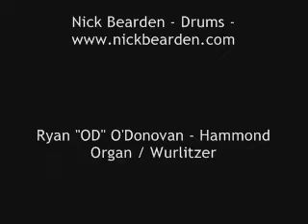Buffalo Creek - Firecracker - Live at LaSalles in Chico, CA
Buffalo Creek - Firecracker - live at LaSalles in Chico, CA on February 25th, 2005. Buffalo Creek is: Bryn Loosley, Marc Stafford, Nick Bearden, August Germar, and Ryan "OD" O'Donovan.